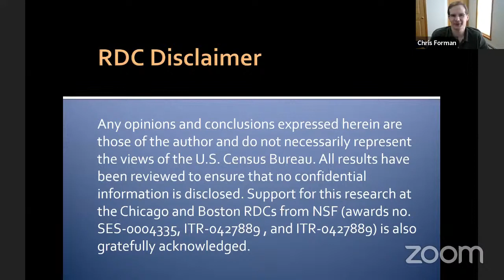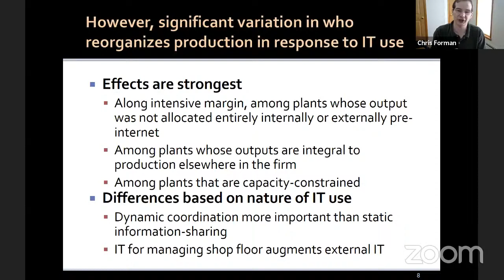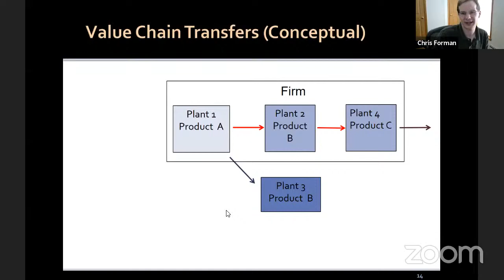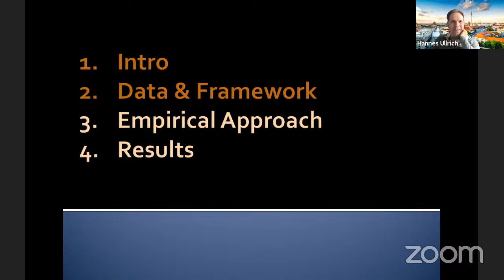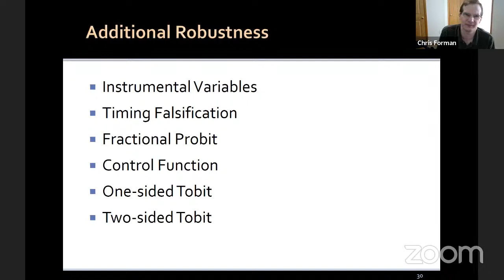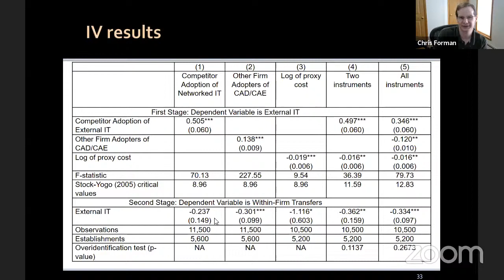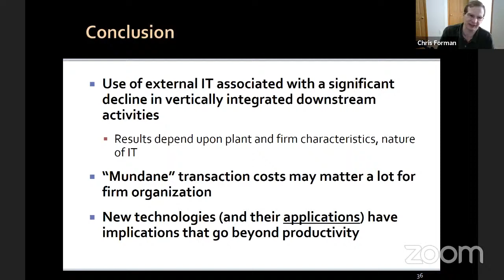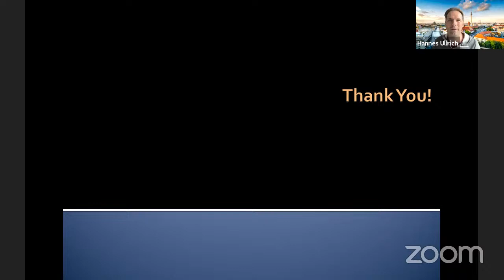Chris Forman - Firm Organization in the Digital Age: IT Use and Vertical Transactions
Chris Forman presents his paper on "Firm Organization in the Digital Age: IT Use and Vertical Transactions in U.S. Manufacturing" (with Kristina McElheran) in the Virtual Digital Economy Seminar.